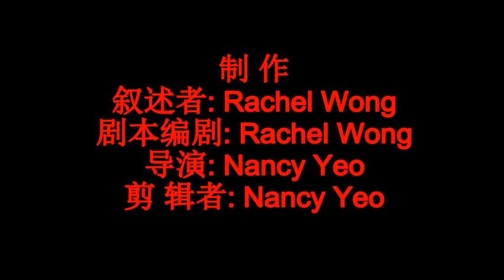Rachel Wong - KMS Introduction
This is a short video introducing the five major attractions inside the monastery.  This vodcast was done as a Secondary 2 Chinese performance task.  Enjoy.  There are many other interesting spots in the monastery.  Due to the constrains of the assignment parameters, she could only show you 5 spots.